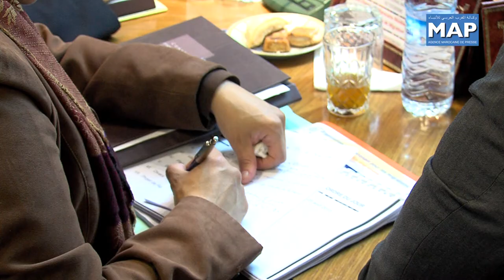Conseil d'Administration : L'ONMT présente sa vision stratégique pour 2014-2016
Le Ministre du Tourisme Lahcen Haddad a présidé, mercredi 25 décembre 2013 à Rabat, les travaux du Conseil d'administration de l'Office National Marocain du Tourisme (ONMT) pour l'examen du bilan des réalisations et activités de l'ONMT au titre de l'année 2013, et la présentation du Plan d'Actions triennal pour la période 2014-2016.